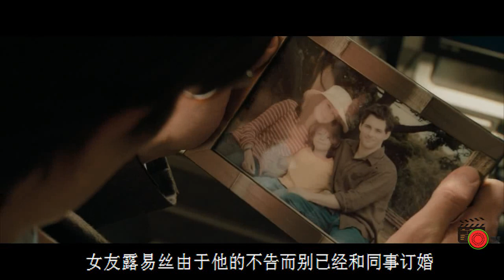超人负伤送医院抢救，医生尴尬发现针头扎不进！一部美国科幻电影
超级英雄电影《超人归来》（Superman Returns）由布莱恩·辛格执导，布兰登·罗斯主演，改编自DC漫画公司经典超级英雄漫画。该片是1978年超人系列影片问世以来的第五部影片，也是上一代“超人”克里斯托夫·里夫去世后上映的首部超人题材电影。故事讲述的是超人因为返回太空省亲而神秘失踪5年后回到地球，发现自己原来的恋人、女记者路易丝已经有了男友和孩子，因而陷入痛苦，但他仍然一如既往地扮演人类拯救者的角色，与反派展开一场殊死较量。